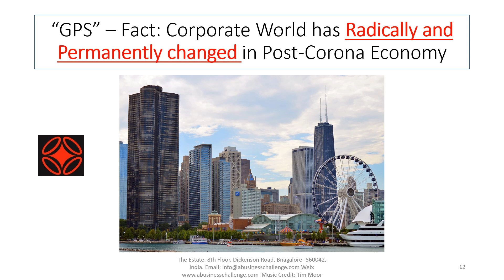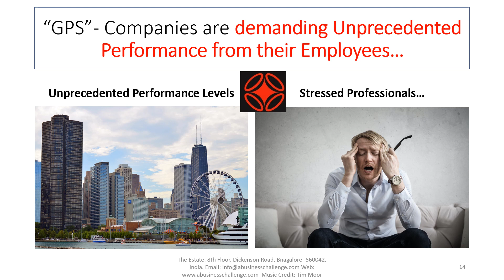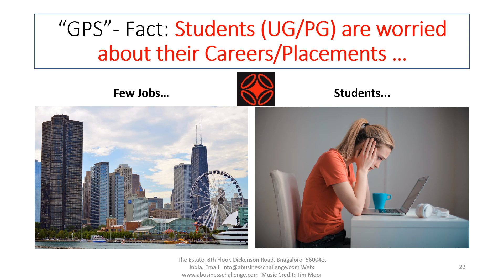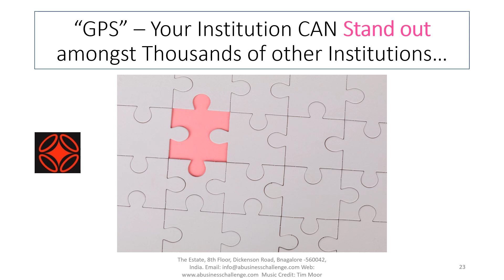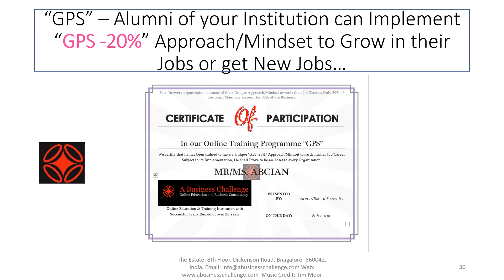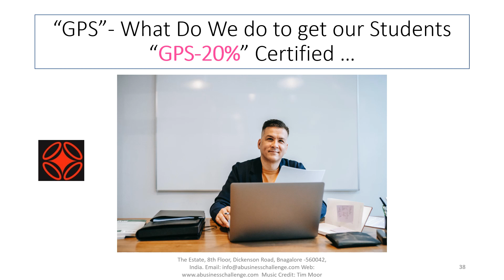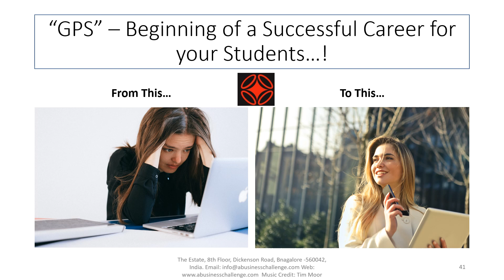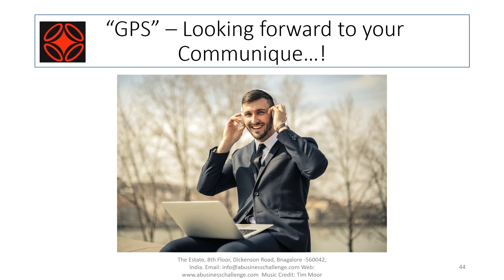Why Should Institutions collaborate with us for Best Placements of their Students via "GPS"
Dear Guests,

Greetings from ABC!

This is an informative video about  how our Customised Online Training Programme called "GPS" . This Training Programme can enhance the Goodwill of your Educational Institution and address issues like: -

Why should Professional Educational Institutions ( M.BA/Engineering/Fashion etc.) Collaborate with us to address the issue of Placement, which is a matter of Concern(degree may vary)Economy?
or
Why should Employed Professionals attend "GPS"  Online Training Programme for Jobs/Job Interviews/ Growth in Corona Economy?
or
Why should Students (UG/PG) attend "GPS" Online Training Programme for Jobs/Career in Corona Economy?

Duration of this Training Programme is 90 Minutes
Fee is : ₹ 5,000 + applicable Taxes per Participant (India)

Fee: $ 175 + applicable Taxes per Participant (Outside India)

Happy Learning!

Team ABC

We would Love to hear from you. Drop us a Line at : Twitter @ABC_SNBT_Online .